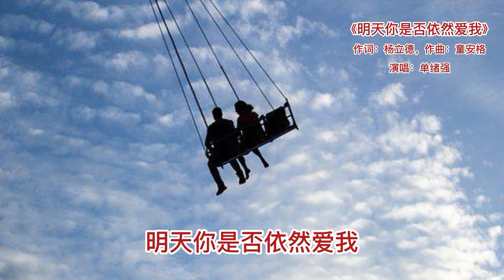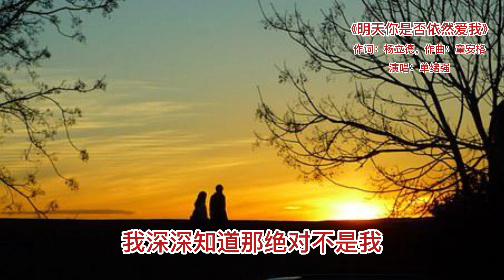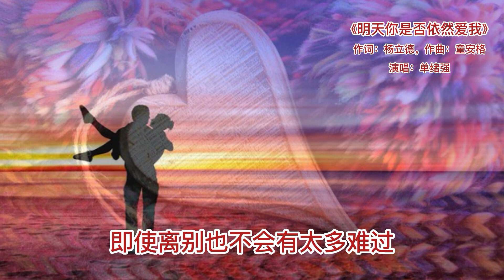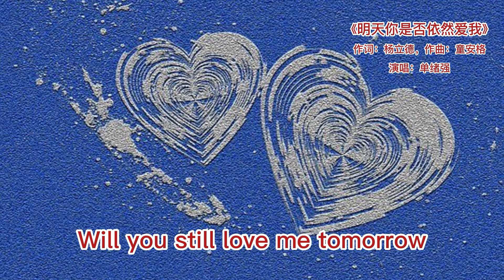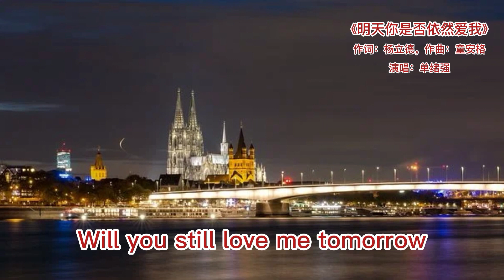流行金曲（三）/新鸳鸯蝴蝶梦/爱江山更爱美人/月亮代表我的心/被遗忘的时光/明天你是否依然爱我/单绪强